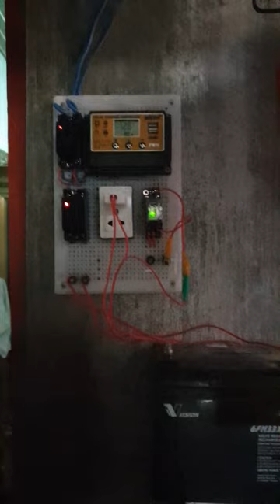Hệ thống điện mặt trời và giàn trồng rau thủy canh hồi lưu